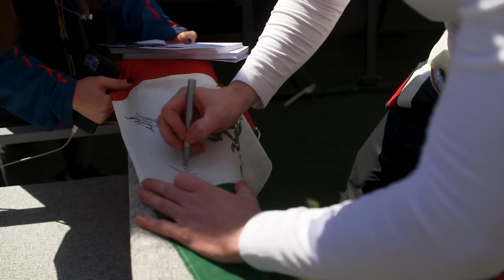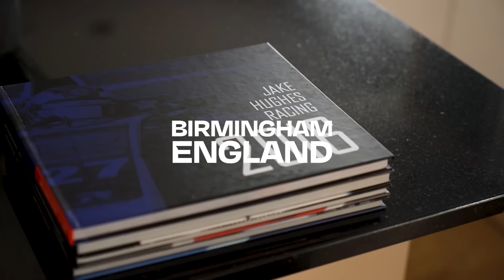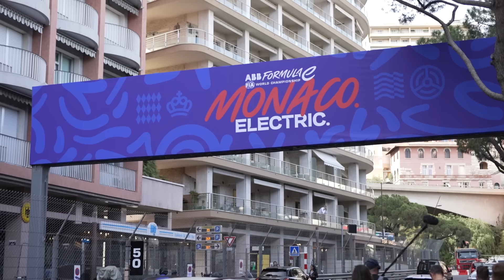New Blood: The Rookies Igniting Formula E | Unplugged Episode 4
Getting into Formula E is one thing, staying is another entirely.

Can young guns Sacha Fenestraz and Jake Hughes prove their worth in a series where many have tried but only few have succeeded?

They join Season 8’s only surviving rookie, Dan Ticktum, who discovers that Formula E is about much more than just performance on the track.

New episodes of Unplugged Season 3 will be released every Monday and Wednesday until 5th February.